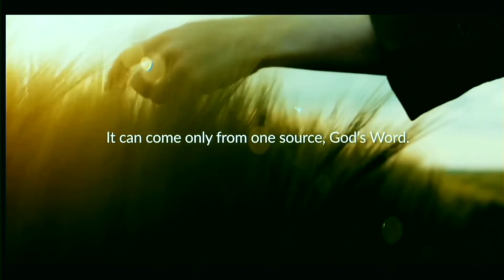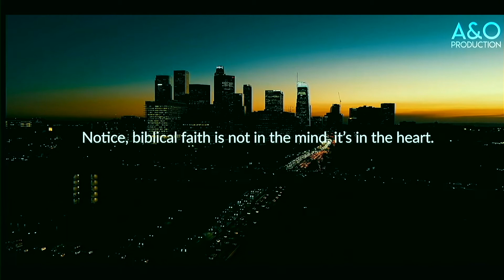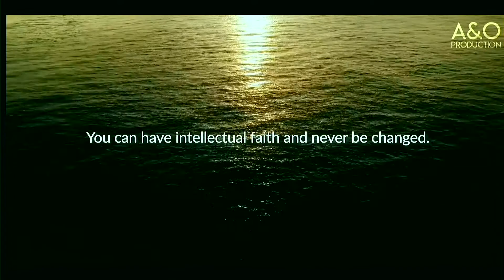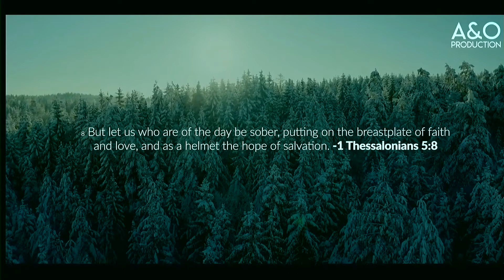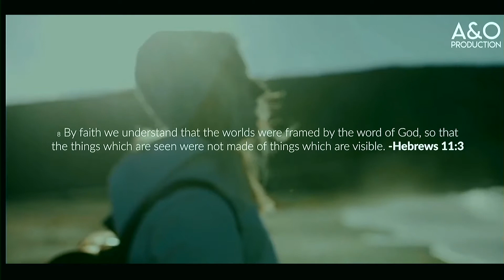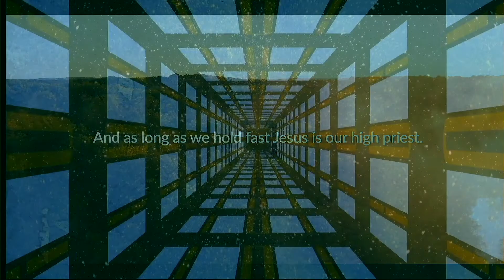Rising Faith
Pastor Terry takes a look at Hebrews Chapter 11 and breaks down how our faith can rise.